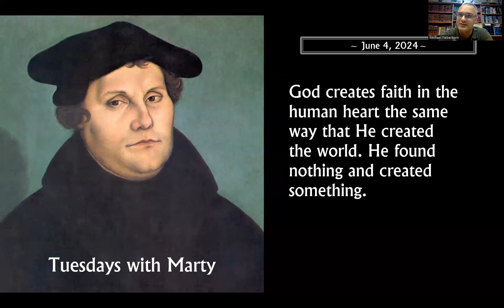Daily Devotion, June 4, 2024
Tuesdays with Marty